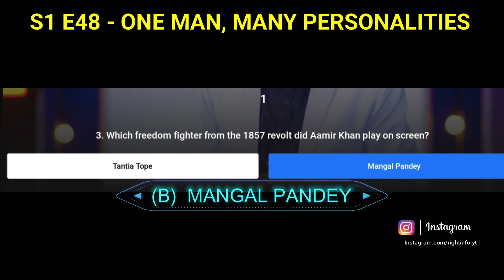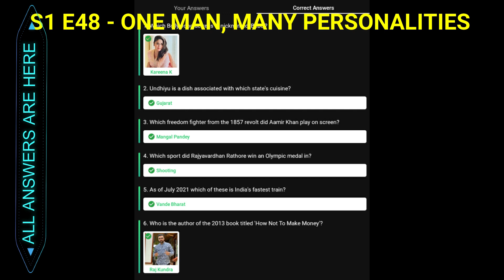SIRF EK MINUTE S1 E48 ANSWERS 1 SEP | SEM | 100% Correct Answers | BAJI EK MIN KI | RightInfo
👉🏼 NOTE !

👉🏼 NOTE !

Topics Covered:
RightInfo, Right Info, SIRF EK MINUTE S1 E48 ANSWERS 1 SEP, Flipkart Sirf ek minute answers today 1 SEP 2021, SEM E48 Answers,